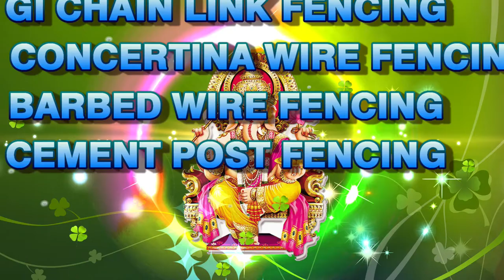Top 1 Chain link Fencing contractors in Teynampet - Best Diamond Fencing | VRP Fencing contractors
Top 1 Chain link Fencing contractors in Teynampet - Best Diamond Fencing | VRP Fencing contractors. Chain link Fencing contractors in Teynampet Chennai , Find √Fencing Construction Contractors, √Barbed Wire Fencing